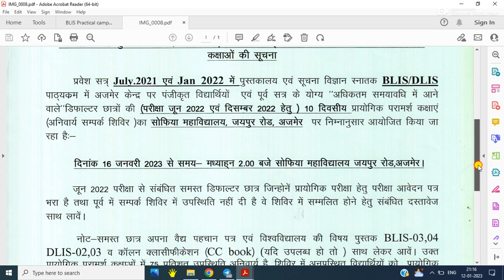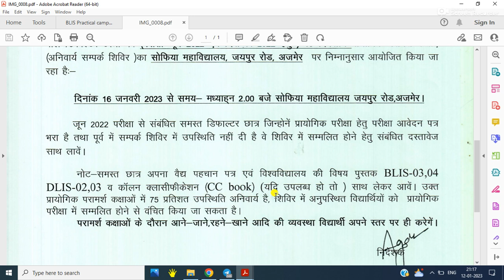Vmou Kota DLIS/BLIS July 2021 and Jan 2022 Practical Camp RC Ajmer